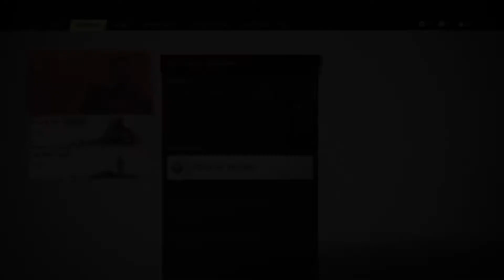Ghost of Tsushima Walkthrough Part 12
Hey Everyone! This is Ali Waseem here! Welcome to "AliGamerIO" YouTube Channel!
I created this channel for Console games i upload videos about console games and  console gaming news so if you’re interested in playing games so this channel is helpful for you.

Ghost of Tsushima is a 2020 action-adventure game developed by Sucker Punch Productions and published by Sony Interactive Entertainment. Featuring an open world, it follows Jin Sakai, a samurai on a quest to protect Tsushima Island during the first Mongol invasion of Japan. The game was released on July 17, 2020 for PlayStation 5. Ghost of Tsushima received praise for its visuals and combat but was criticized for its open world activities. Ghost of Tsushima received several award nominations and wins.

Ghost of Tsushima is an action-adventure stealth game played from a third-person perspective. The game features a large open world, without waypoints, which can be explored without guidance.[1] Players can travel to different parts of the world on horseback. An item that acts as a grappling hook is available to access difficult to reach areas.[2] The game features side quests and non-playable characters with which the player can interact.[3]

Players can engage in direct confrontation with enemies using weapons such as a tachi,[4] which can also be used to chain up a series of fatal strikes after highlighting specific enemies. Alternatively, using stealth allows to evade enemies and strike them silently with tools such as firecrackers to create distractions, smoke bombs to disorient alerted foes, and kunai for striking multiple enemies.[5] One-versus-one dueling with non-playable characters is optional.[3]

Unlike most other games, the highest difficulty, "Lethal", is not a difficulty in which enemies are especially difficult to cut down. Rather, it is a more realistic mode in which the player and enemies do massive damage to each other, with all non-boss fights ending in 1 or 2 successful cuts. This has been praised by various reviewers, and has been noted to fundamentally change how the game is played.

A multiplayer mode titled Legends was released in late 2020. Players can complete story missions based on Japanese mythology with another player. A horde mode, in which players fight waves of enemies, is also available for a group of four players. A raid is set to be added post-Legends launch

AliGamerIO,Aligamer